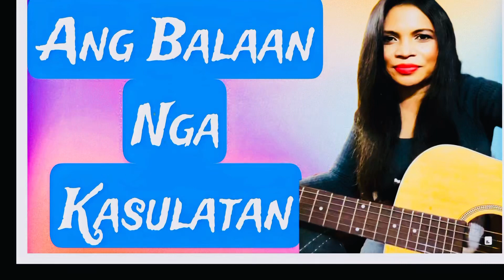ANG BALAAN NGA KASULATAN KANTA PARA SA ATONG BUHI NGA GINOO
Ginakanta namocni sauna sa among fellowship singing contest